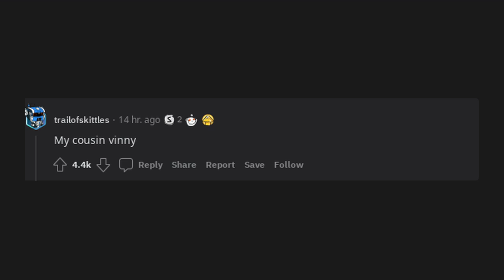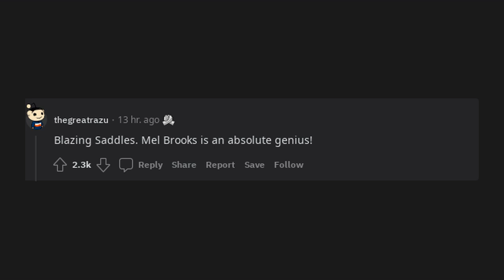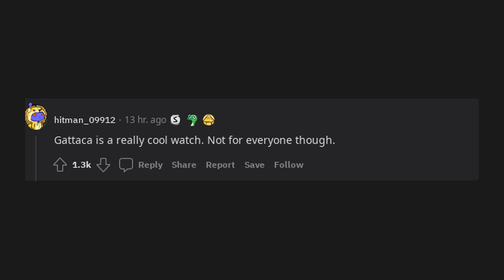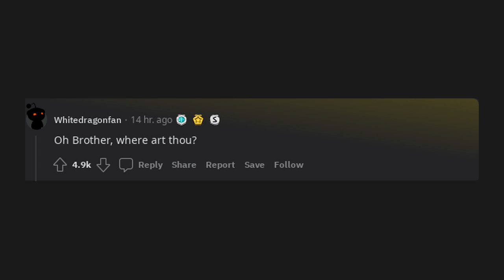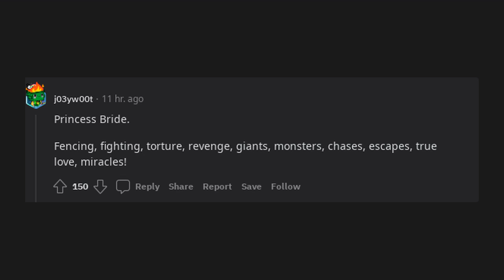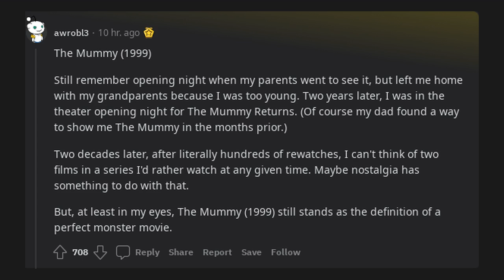What movie is a 10/10? (r/AskReddit)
r/AskReddit

What movie is a 10/10?